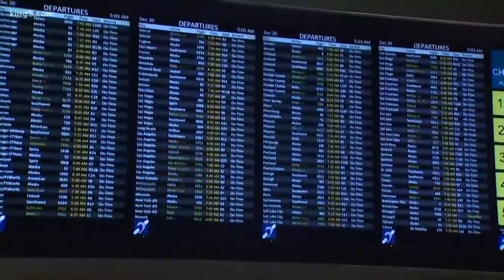TSA expects today to be the busiest day of travel at Sea-Tac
December 26th is expected to be the other busiest.